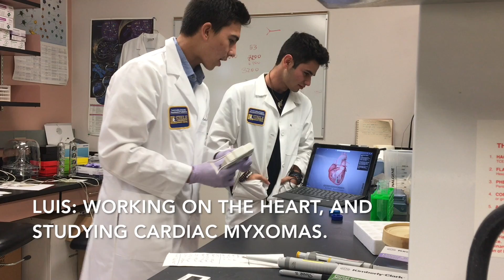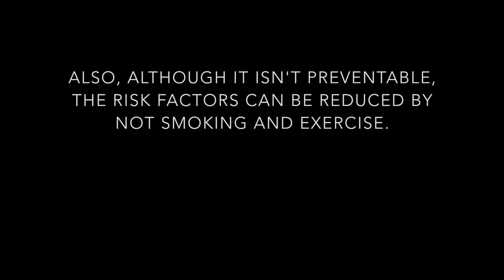Cardiac Myxomas (2017)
Video by Luis Luy and Emiliano Flores.